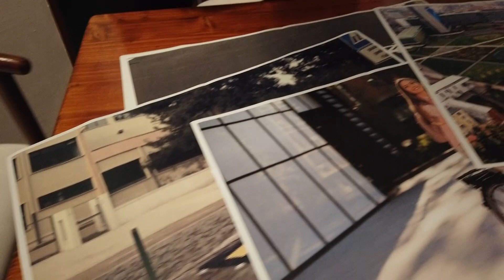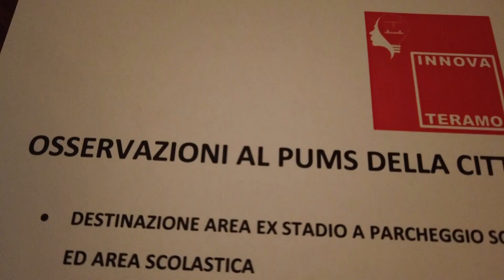Pums, le proposte di Innova Teramo: via le auto da piazza Dante e parcheggio sotto al vecchio stadio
| SUPER J |

Contatti Redazione:
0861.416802